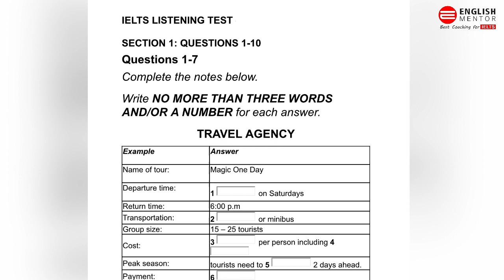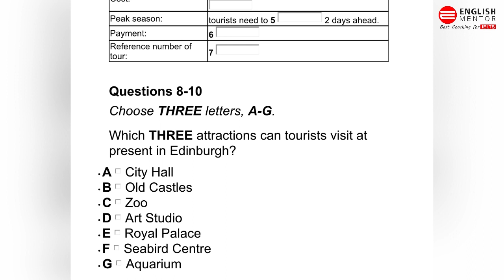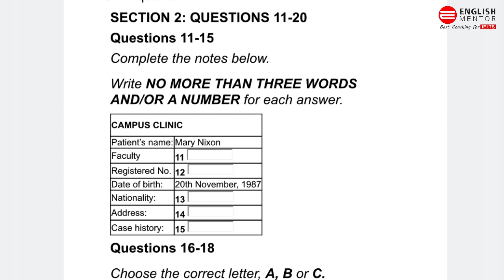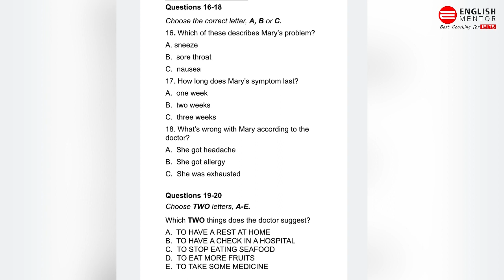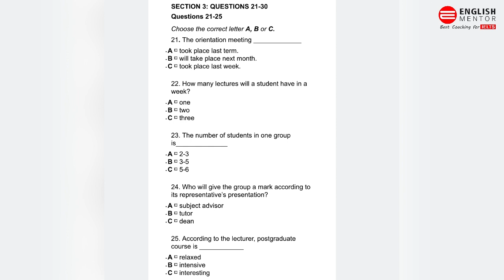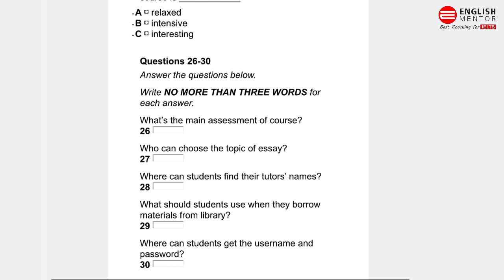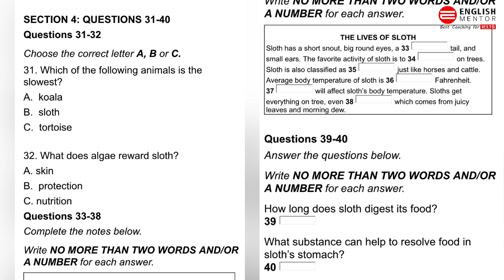IELTS Listening Test II Target Score 38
Our Key features are:
• Personalized Coaching
• Experienced